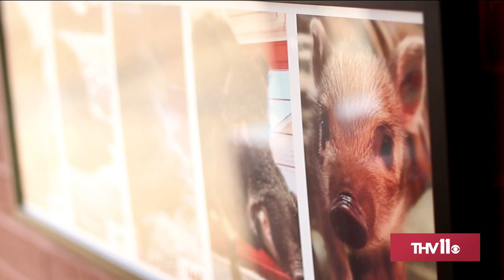The New Tusk in Town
Tusk V took over for his dad this football season as the Arkansas mascot, he's exceeding expectations.